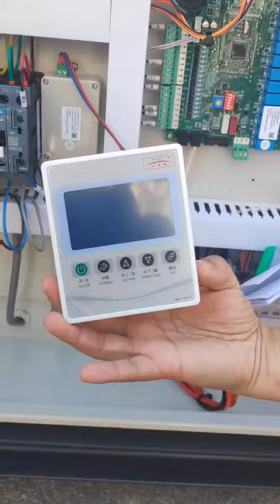20 Ton Industrial Process Cooling Air Cooled Chiller is finished and Ready for Shipment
Air Cooled Chiller is an efficient cooling device intended to work on refrigeration principle for emitting heat of a processing machine with the assistance of chilled air supply. It is equipped with an air-cooled condenser that takes up the refrigerant heat and liberates it outside by fresh air supply.

PID temperature controller, hot gas bypass valves, scroll/screw compressor for refrigerant compression, air-cooled condenser, disconnect switches, corrosion-resistant heat exchanger, expansion valves are integral components of Air Cooled Chiller performing the fluent operation.

Cooling needs of different industrial applications are fulfilled by Air Cooled Chiller manufactured by TopChiller as the medical industry, plastic industry, supermarkets, pharmaceutical, drugs designing, offices, hospitals, laboratories, HVAC system, and food industry.

TopChiller is the leading manufacturer and innovator that has earned reputed fame by manufacturing customer-oriented and standardized quality Air Cooled Chiller.

By gaining extensive working experience, TopChiller is now intended to protect your valuable industrial processing equipment by offering innovative Air Cooling Solutions.

TopChiller is a top-rated enterprise that will be standing first to meet your cooling needs by offering a reliable working Air Cooled Chiller.

There is no need to waste your time searching when the best option is already available. Make sure to fix a meeting with our sales staff for your deep satisfaction then confirm your order.